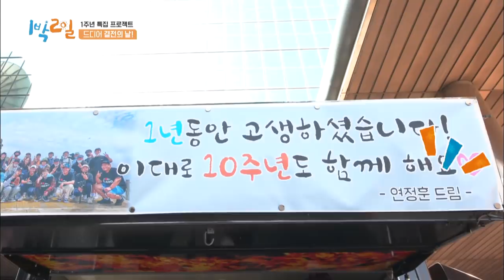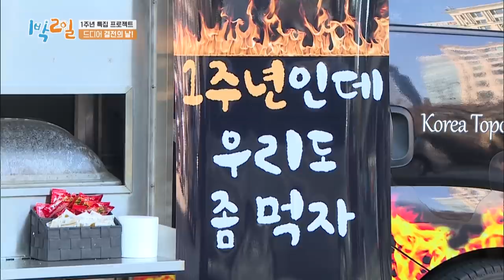You should give that to me (2 Days & 1 Night Season 4) | KBS WORLD TV 201227